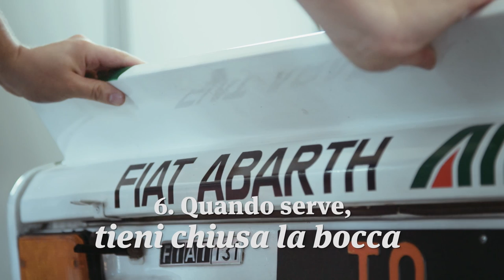6 rules for an eternal love - FCA Heritage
Le più grandi passioni meritano la migliore cura e attenzione.
Basta seguire 6 semplici regole per assicurarsi un “Amore Eterno” - ma se non bastassero, i nostri esperti tecnici e meccanici sono a tua disposizione.

The greatest passion deserve the best care and attention.
Just follow 6 simple rules to ensure “Eternal Love” - but if that’s not enough, our expert technicians and mechanics are at your disposition.